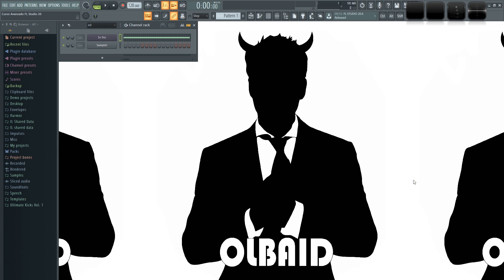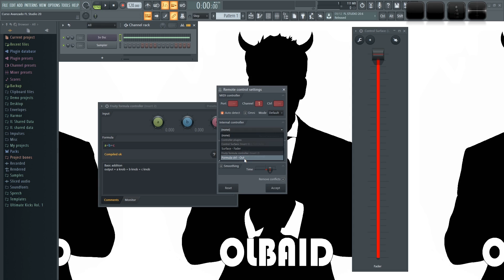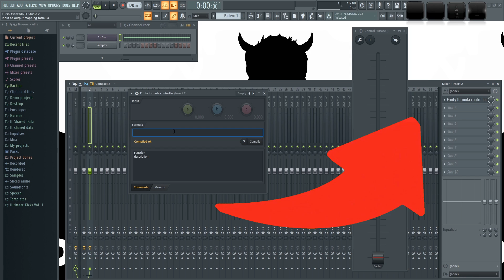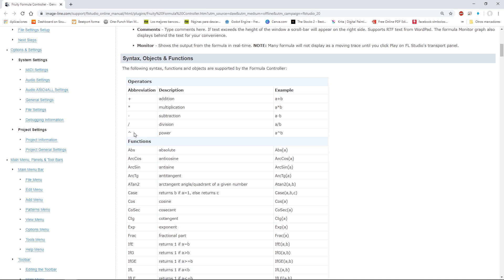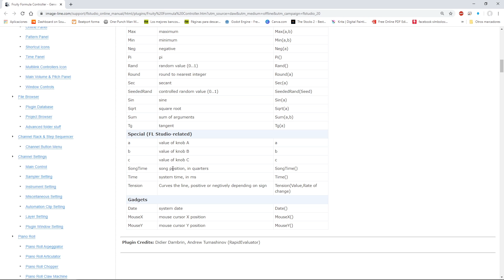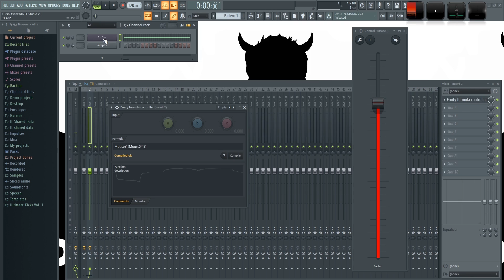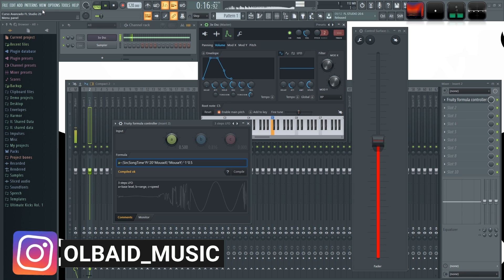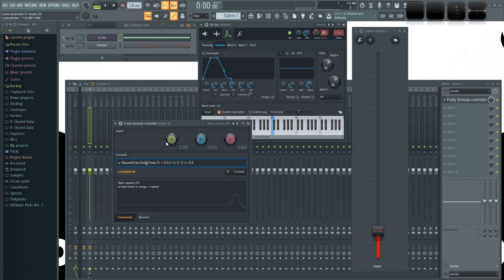🍐 FL Studio Avanzado - #35: Formula Controller [CURSO AVANZADO] - Tutorial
Les enseño como usar el plugin de formulla controller para tener modulación más avanzada y en tiempo real.